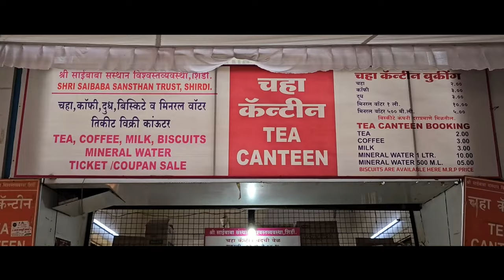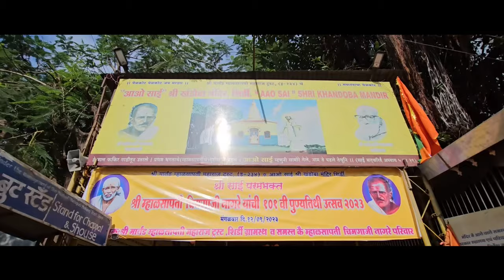पायी पायी येतान पोरं ढोकाळी गावाची | बुवा: मिलिंद तांबे | ढोकाली ठाणे | JAY MUSIC MUMBAI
Title :  पायी पायी येतान पोरं ढोकाळी गावाची

Singer: बुवा: मिलिंद तांबे (गावदेवी प्रसादिक भजन मंडळ , ढोकाळी, ठाणे )

Label : Jay Music Company

या चॅनेल च्या माध्यमातून आम्हाला वेगवेगळ्या चालीतील अभंग व भजन आपल्या पर्यंत पोहोचविणे व त्यांना प्रसिध्दी मिळवून देणे हा आमचा प्रमुख उद्देश आहे.
आपल्या आवडीच्या गायकांचे अभंग, भारुड, गौळण, भक्तिगीते, भैरवी इ. आपल्या आवडीनुसार मिळण्याचे एकमेव ठिकाण.
              जर आपणाला कोणत्या गीताची मागणी असेल तर comment करा आम्ही ती तुमच्यापर्यंत पोहोचवण्याचा प्रयत्न करू.
या भजन मालेत आपल्या साठी जास्तीत जास्त आवडीची गीते आणण्याचा आमचा प्रयत्न आहे. तरी आवडीच्या गीतांसाठी आपला अभिप्राय comment मध्ये कळवा.

  आम्ही त्याला Youtube वर प्रकाशित  करू

SHARE AS MUCH U CAN